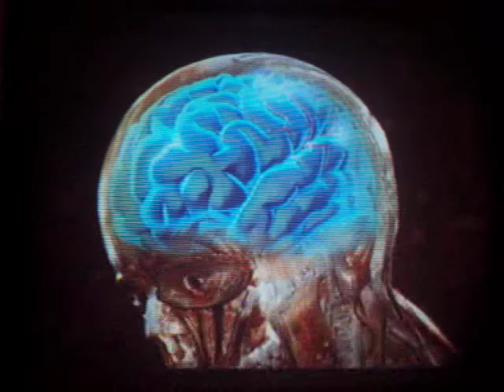Blitz 2 Concussion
a funny injuries cause my friends retarded